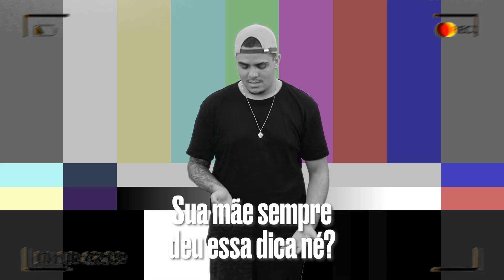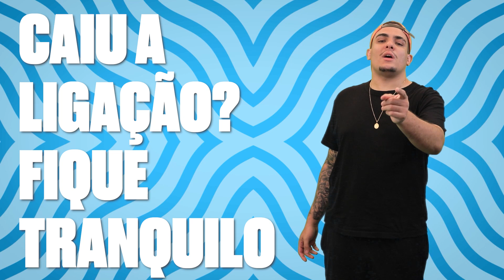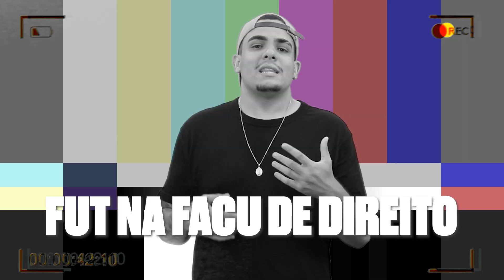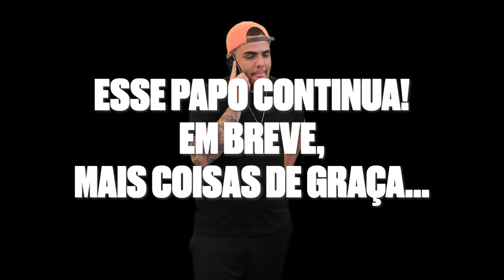DOCUMENTOS, INTERNET E ADVOGADO: SERVIÇOS QUE VOCÊ PODE TER DE GRAÇA (PARTE 1) | Igão Underground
Dá pra ter um monte de coisa de graça, mas tem gente que perde o fio da meada rapidinho. Por isso, Igão Underground veio dar a letra pra quem tá afim de dar uma economizada nos serviços básicos.

Vídeos novos todas segundas e quartas, às 20h